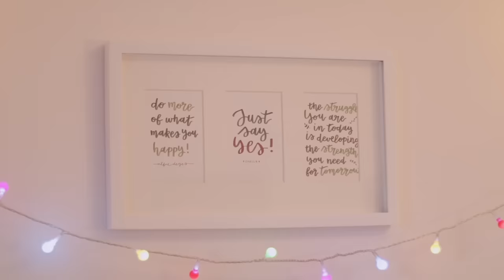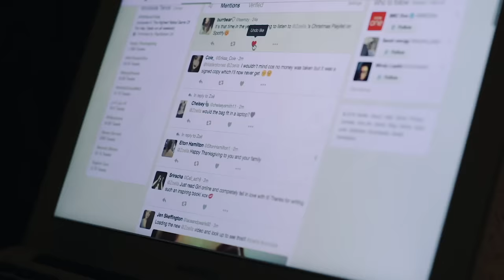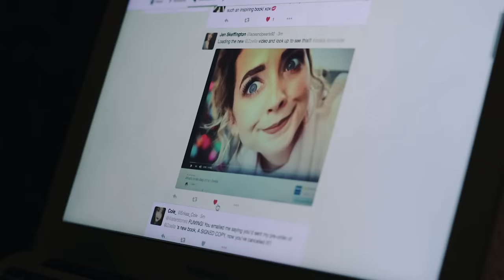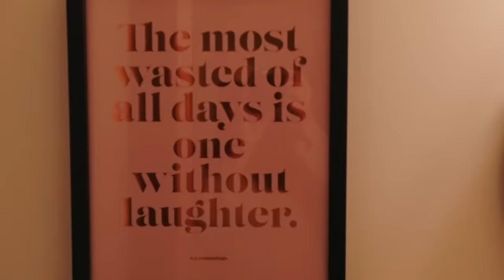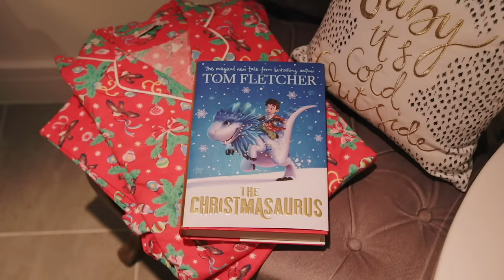Winter Night-Time Routine | Zoella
❄ WELCOME TO DAY 12 OF 24 DAYS OF ZOELLA ❄